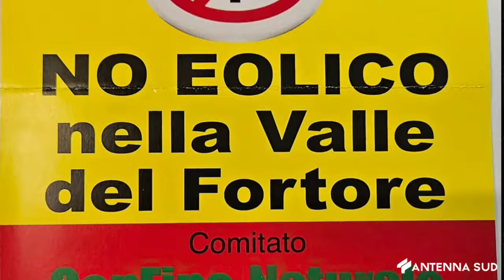17 FEBBRAIO 2024 - MONTI DAUNI, IL NO DELLE COMUNITÀ A UN NUOVO PARCO EOLICO